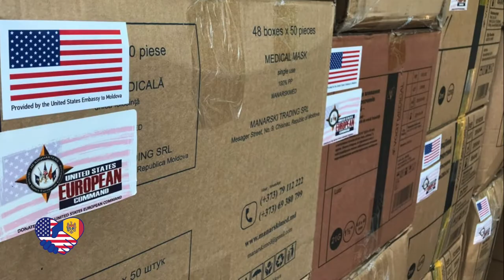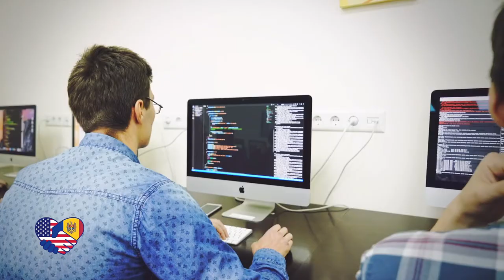Mesajul Ambasadorului Dereck J. Hogan de Ziua Independenței Republicii Moldova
27 august, 2020
Ambasada SUA la Chișinău

Secvențe video:
Credit: Tekwill Moldova
Credit: USAID Moldova
Credit: CioFilm & Victoria Novac